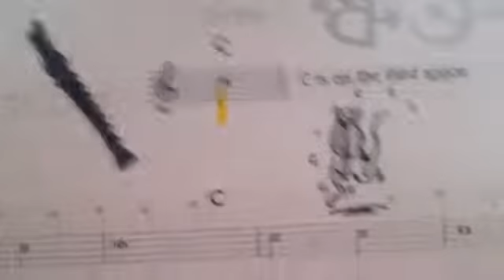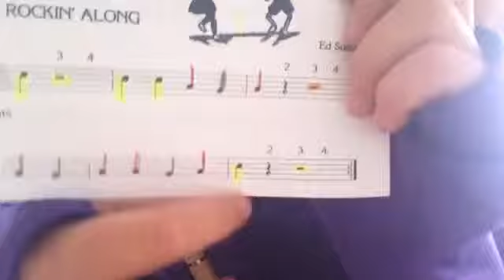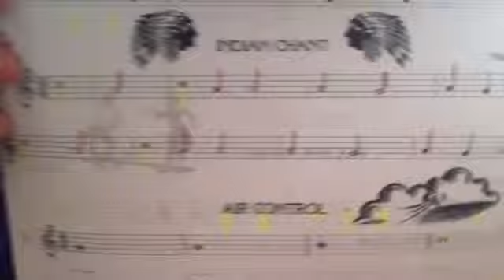Red orange yellow belt songs